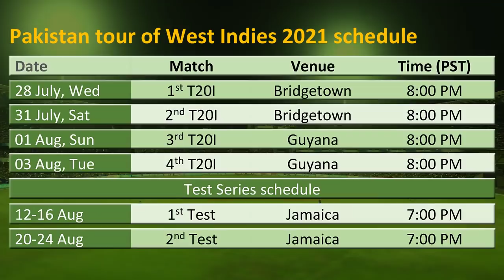One T20 short, Pakistan vs West Indies 2021 new schedule & timetable | PAK vs WI latest update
PAKvWI

1 T20 short, Pakistan vs West Indies 2021 new schedule & timetable | PAK vs WI latest update

West Indies announced a new schedule of Pakistan vs West Indies 2021. Now Pakistan tour of West Indies 2021 will be started on 28 July instead of 27 July. Pakistan vs West Indies 1st T20I will be played on 28 July 2021.